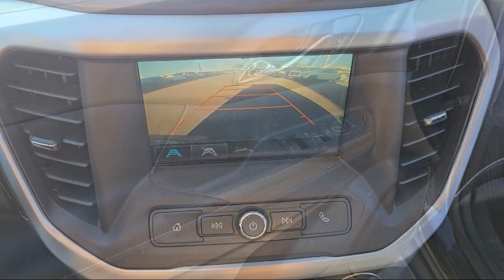2018 GMC Acadia SLE-1 Sport Utility McAllen Brownsville Harlingen Port Isabel Weslaco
2018 GMC Acadia SLE-1 Sport Utility Stock Number: P99030 Vin:1GKKNKLA6JZ119778.